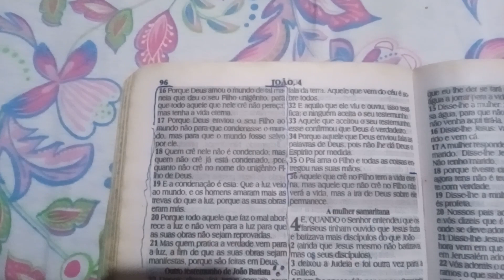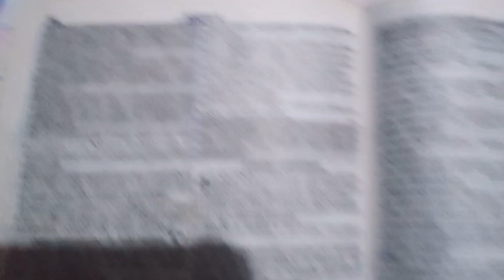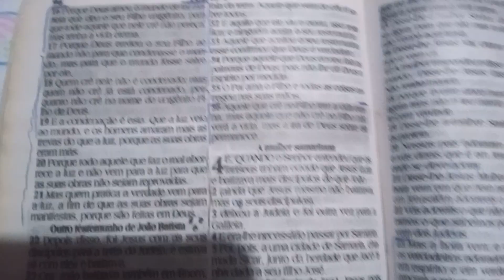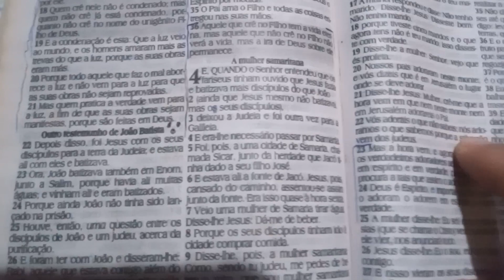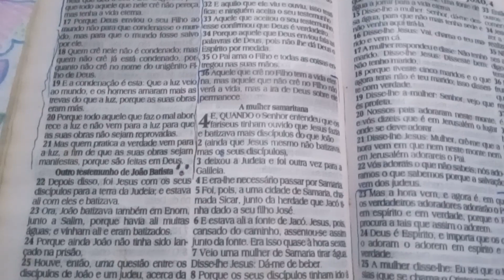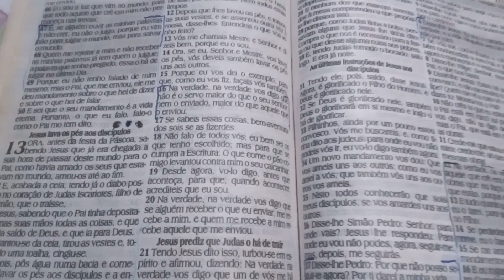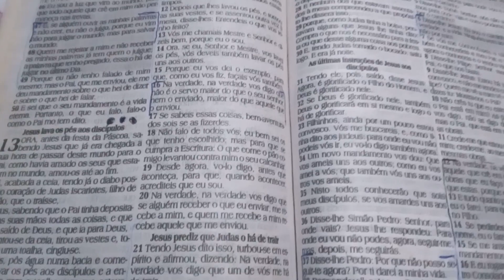uma palavra de Deus para o seu coração ❤️ 20/072023